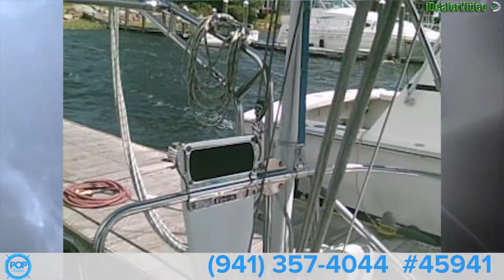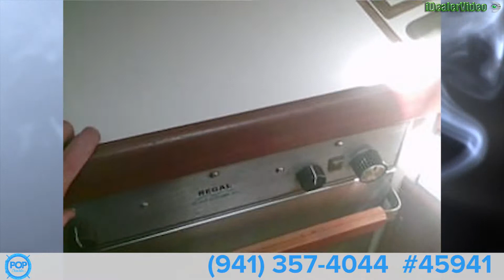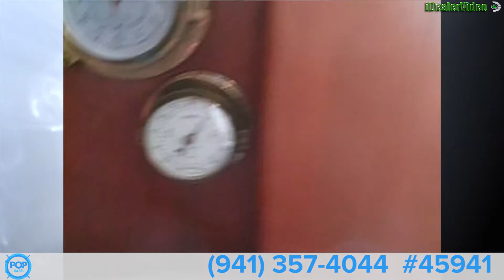[SOLD] Used 1988 Tartan 310 Sailboat in Harbor Island (Narragansett), Rhode Island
This boat has been sold  (Cleveland, OH, here she comes!).  Viewers who viewed this boat were most likely to view the following comparable listings, which are still for sale:

1980 Tartan 33 Cruiser Racer in Irvington, Virginia - $19,900

1986 Catalina 34 Cruiser (sail) in Punta Gorda, Florida - $29,900

1985 Bristol Yachts 31-1 in Bayport, New York - $30,000

1984 C & C 38 Land Fall in Ft Lauderdale, Florida - $32,000

1976 Heritage West Indies 38 in Cape Coral, Florida - $12,000

1975 Morgan 51 Out Island in Marathon, Florida - $38,000

1974 Columbia 41 Center Cockpit Sloop in Stuart, Florida - $19,500

1985 Tartan 28 SL in Peconic, New York - $26,500

1972 Ct Yachts 41 Pilot House in Newport, Oregon - $28,000